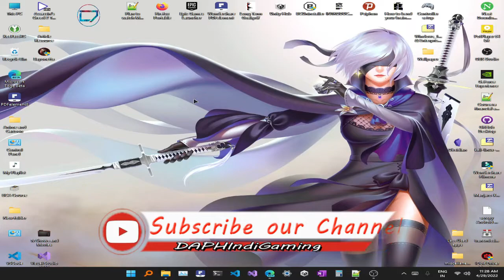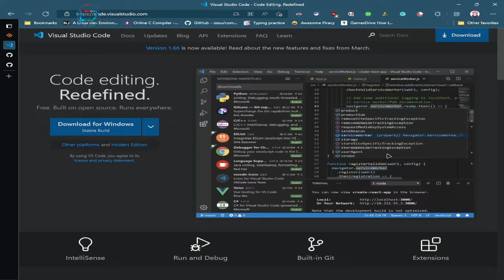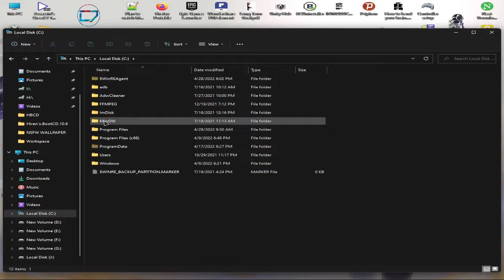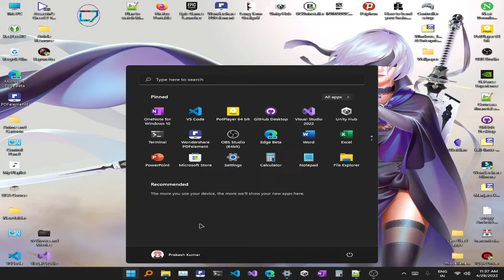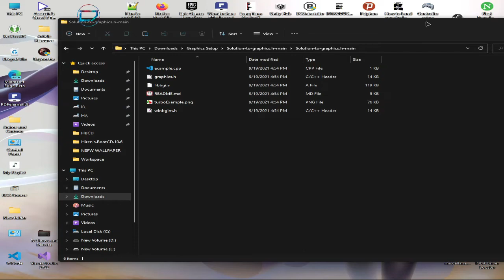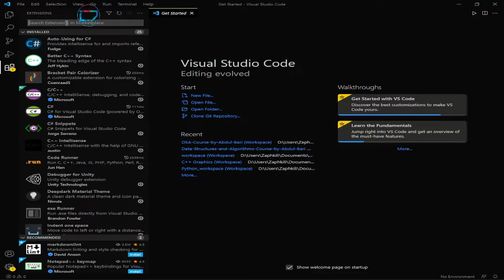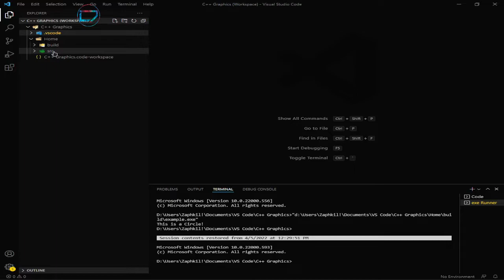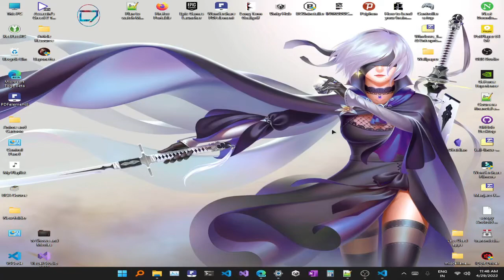How to setup graphic.h library in Visual Studio Code | Computer Graphics in VS Code | CGMA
Hello Guys/Girls, Today I am going to show you how you can  setup graphic.h library in Visual Studio Code | Computer Graphics in VS Code.
This is specially useful for College student in india who are taking a computer graphics course.

3. Graphics Header and library (graphics.h, winbgim.h and libbgi.a)

Meri urjaa machine
.Operating System:    Windows 11 Enterprise 64-bit
.Language:                   English
.Available Memory:     8146MB RAM
.Manufacturer:            NVIDIA
.Mic                              POCO X3 Pro (My Headphone mic Broke🥲)
.GamePad:                  Quantum QHMPL QHM7487-2V-
.Video Editor               Wondershare Filmora X
.Gameplay/Screen Recorder      ShadowPlay/OBS